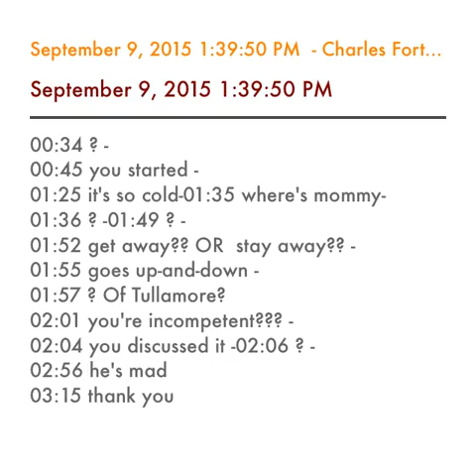September 9, 2015 1:39:50 PM - EVPs Charles Fort, Kinsale #2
00:34 ? -
00:45 you started -
01:25 it's so cold-01:35 where's mommy-
01:36 ? -01:49 ? -
01:52 get away?? OR  stay away?? -
01:55 goes up-and-down -
01:57 ? Of Tullamore?
02:01 you're incompetent??? -
02:04 you discussed it -02:06 ? -
02:56 he's mad
03:15 thank you